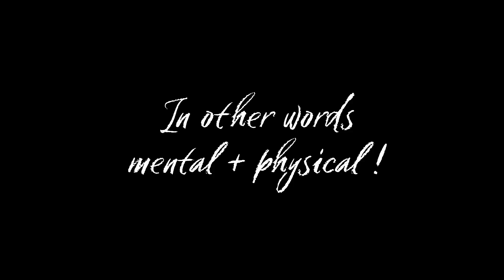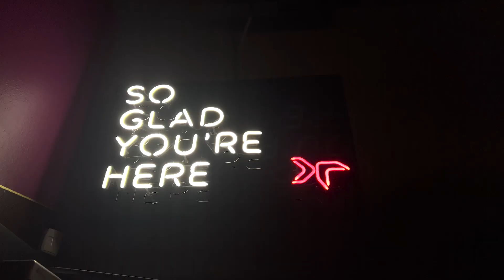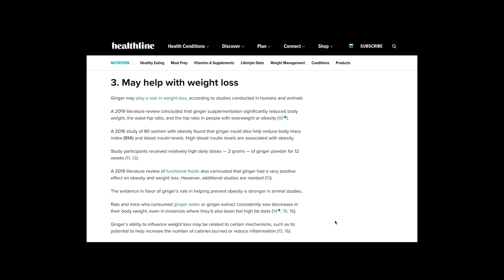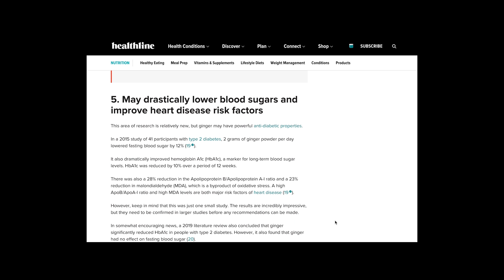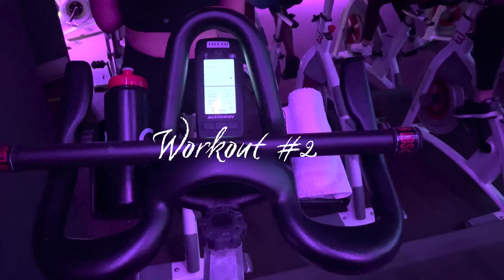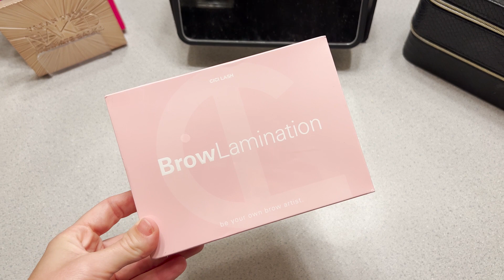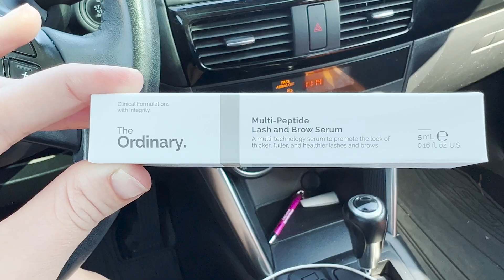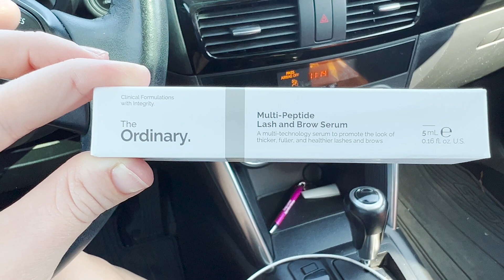GLOW UP WEEK: getting out of a negative headspace and getting hot instead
Hi! This video stemmed from my need to reset old habits and get into a better mindset. I refined things by looking at what improvements I could make physically and mentally. I set goals and a checklist so I can track how I'm doing and remind myself to stay on track. Follow along and please take any little things that can help improve your own routines/habits.